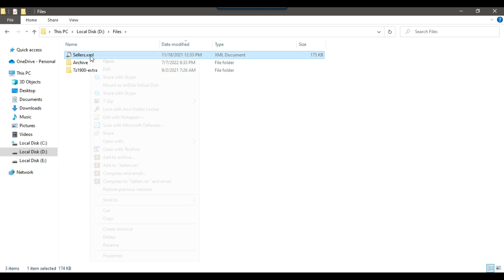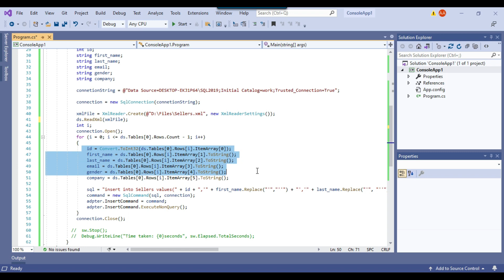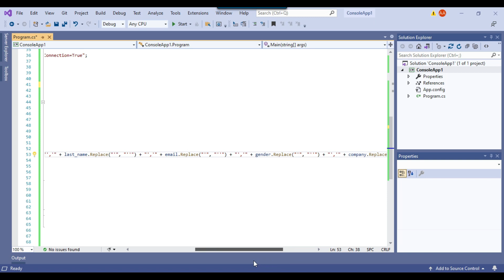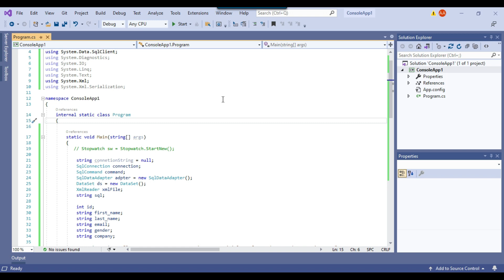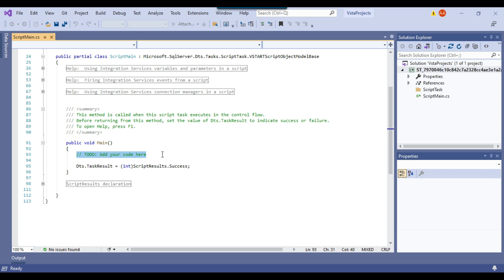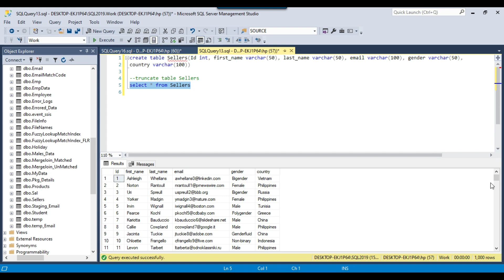134 How to import data from xml to sql server using C#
How to import data from xml to sql server using c#

Fetching Data From XML File To SQL Database - C#
How To Import XML Data In SQL Server Using MVC 5
Load XML file into SQL Server tables using C#
how to import xml data using C# in sqlserver
Importing and Processing data from XML files into SQL Server